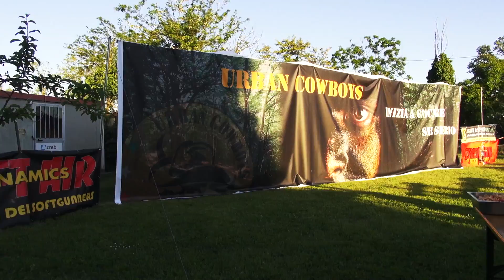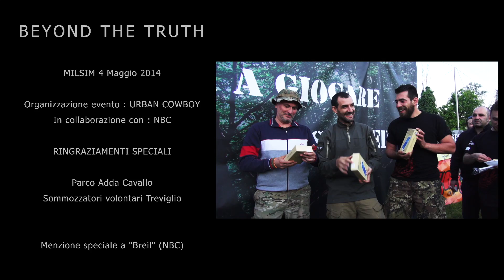MilSim Beyond the truth 4 maggio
Evento simulazione militare 4 maggio 2014